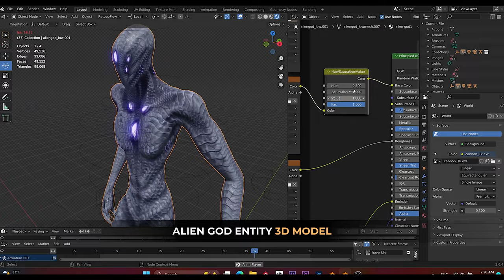Alien Spaceships Invasion | 3D Blender CGI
My short CGI scene with my Alien God Entity 3D model and Spaceship Generator geometry nodes.
This scene was rendered by Eevee real-time render engine in Blender 3.6.

Real-Time Propelling Jet Flame Shader (included in Spaceship Generator)